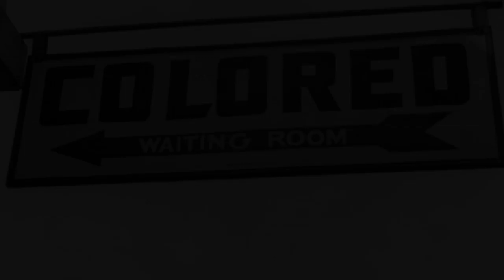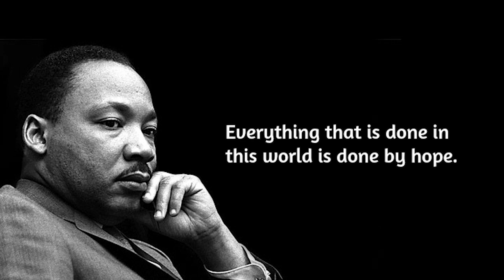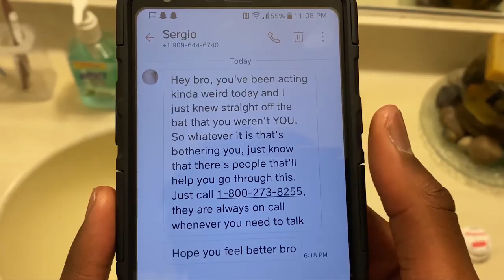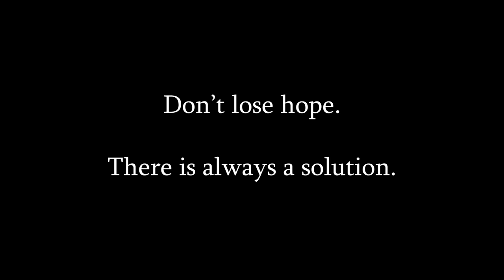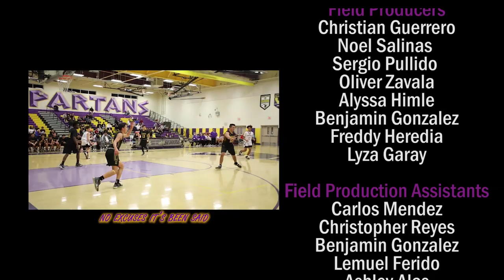Spartan TV - Season 3 - Episode 4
Enjoy this student production of Spartan TV.  All productions are done by the Jurupa Hills High School CTE program students.

Studio Production Team
Hosts
Briana Poggio-Muñoz
AlexZander Zavala

Senior Producers
Yahaira Simental
AlexZander Zavala
Alyssa Himle

Director
Mariah Moreno

Technical Director
Carlos Mendez

Assistant Director
Edgar Aguilar

Floor Director
Valerie Aguilar

Studio Cameras
Sean Perez
Sergio Pulido

Audio Engineer
Joaquin Jimenez

Grip
Edgar Aguilar
Raphael Cardenas
Cesar Camacho
Anthony Venegas
Raul Garcia

Teleprompter
Brenda Figueroa

Production Assistant
Edgar Aguilar

Field Production Team

Field Producers
Christian Guerrero
Noel Salinas
Sergio Pullido
Oliver Zavala
Alyssa Himle
Benjamin Gonzalez
Freddy Heredia
Lyza Garay

Field Production Assistants
Carlos Mendez
Christopher Reyes
Benjamin Gonzalez
Lemuel Ferido
Ashley Alas
Cesar Camacho
Noel Salinas
Ava Martinez
Dario Byers

Field Cameras
Edgar Aguilar
Raphael Cardenas
Noel Salinas
Anthony Venegas
Carlos Mendez
Christian Guerrero
Caleb Oard
Rafael Ureño
Lyza Garay
Yulissa Heredia
Freddy Heredia
Edward Ortiz
Oliver Zavala

On-Camera Talent
Christopher Reyes
Sergio Pulido
Caleb Oard
Oliver Zavala
Jhoann Acosta-Idda
Benjamin Gonzalez
Raphael Cardenas

Post-production Team

Editors
Lemuel Ferido
Edgar Aguilar
Valerie Aguilar
Brenda Figueroa
Christian Guerrero
Edward Zapiain
Anthony Gutierrez
Chasen Guerrero
Brittney Sanchez
Lyza Garay
Kevin Barcenas

Assisant Editors
Breiana Guerra
Katie Rodriguez
Benjamin Gonzalez
Rafael Ureño
Alyssa Himle
Edgar Aguilar
Gustavo Lopez
Alyssa Himle

Conform Editor
AlexZander Zavala

Graphics Artists
Yahaira Simental
Ashely Alas
Alyssa Himle
Evan Huerta

Writers | Story Producers
Briana Poggio-Muñoz
Alexzander Zavala
Yahaira Simental

JHHS Music Productions
Francisco Sanchez

Music Supervisor
Darius Auberry
Brian Moreno

Alyssa Himle
Lyza Garay

Special Thanks
Tim Stytle
Roger Saily
Tony Fresquez
Garth Masik
Cameron Oard
Tracy Vackar
Bryan King
Pamela Rodriguez
Joshua Andrade
Pricilla Garcia

Executive Producers
Mrs. Jho (Jhoann Acosta-Idda)
Mr. Santiago
Ms. Labonte